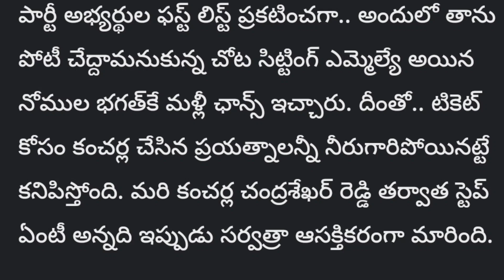అల్లు అర్జున్ మామకు దక్కని టికెట్